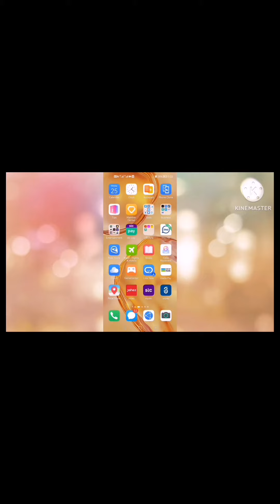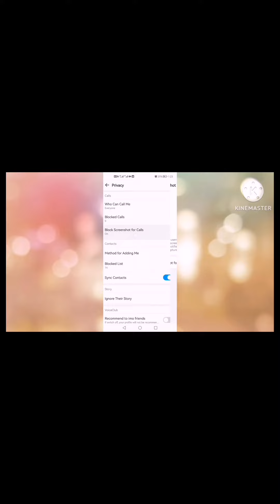Vlog video IMO video kya aap bhi IMO per baat karte hain to aapki video screenshot karke le Li jaat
Jab aap kisi se baat karte ho IMO per to aapka screenshot karke video ya photo le Lete Hain
Usse bachiye main aap log Ke liye video lekar Aaya Hun video ko Puri Dekho IMO video